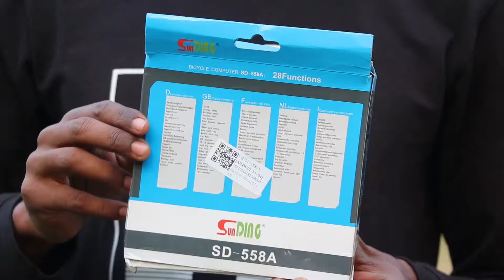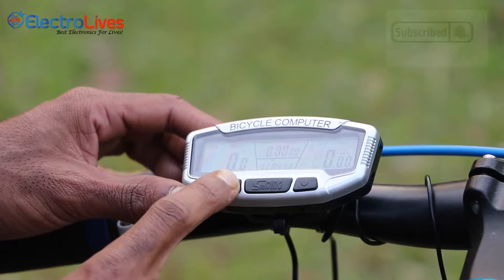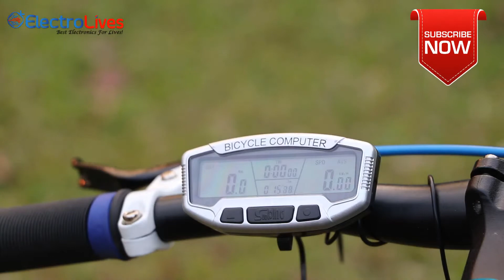Bicycle Computer In BD 🚴 LIVE setup & Review | Odometer or Speedometer Cycling | Smart Lifestyle 🆕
In This video i will talking about Bicycle Computer, how to set up bicycle computer and how to use it..

এই কম্পিউটার এর দাম হলো মাত্র ১০০০/- টাকা!

[ 1 ]
Title 👉 Panasonic Boom Microphone EM 2800a 🎤Full Setup & Review 2019🎙 Best YouTuber Film Maker Microphone

[ 2 ]
Title 👉 Original MEIZU EP51 Sports Headphone 🎧  Full Bangle Review 2019 🤖 Wireless Supported | Stylish

[ HashTAG ]

👮 Md Delwar Hossain
🏠 Madhubpur Habiganj